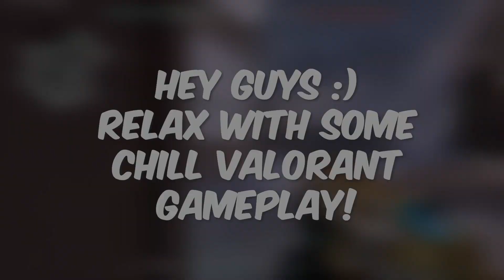CLIPS AND CLUTCHES (#1) | VALORANT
I had a bunch of Valorant clips in storage, finally got a chance to trim them down and make a small clip compilation! hope you guys enjoy the clutches, clips, and funny moments as well.